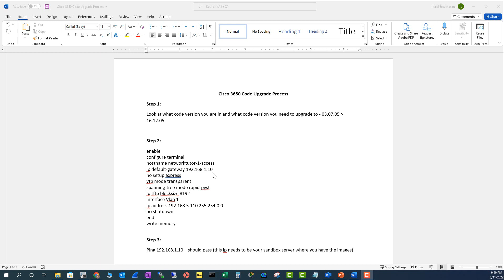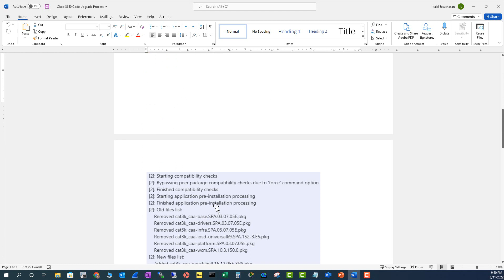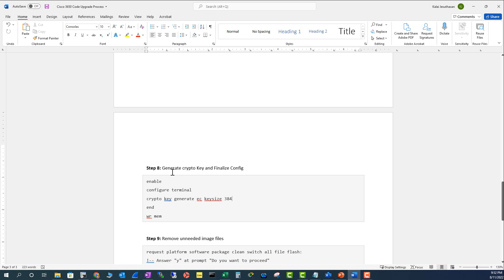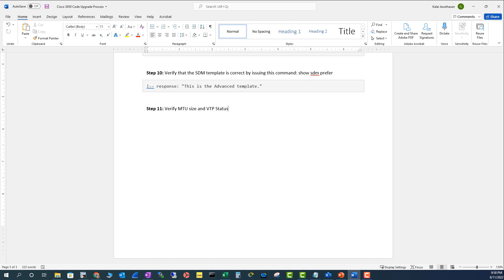Cisco Catalyst 3650 IOS XE Code Upgrade Step by Step Upgrade Procedure IOS XE 3 x to 16 2 Code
In this video I explains how to upgrade Cisco Catalyst 3650 IOS XE Code from IOS XE 3 x to 16 2

Cisco 3650 Code Upgrade Process
Step 1:
Look at what code version you are in and what code version you need to upgrade to - 03.07.05  ……….. 16.12.05

Step 2:
enable
configure terminal
hostname networktutor-1-access
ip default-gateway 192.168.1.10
no setup express
vtp mode transparent
spanning-tree mode rapid-pvst
ip tftp blocksize 8192
interface Vlan 1
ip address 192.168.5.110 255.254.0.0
no shutdown
end
write memory

Step 3:
Ping 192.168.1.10 – should pass (this ip needs to be your sandbox server where you have the images)

Step 4:
software clean force
software install file http:// 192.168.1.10 /tftp/cisco/cat3k_caa-universalk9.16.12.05b.SPA.bin on-reboot force new

!-- result contains 'Finished installing software'

Step 5: Change the switch number and priority if needed
networktutor-1-access#switch 1 renumber 2 – this needs a reboot
networktutor-1-access switch 2 priority 14

Step 6: Change the Jumbo MTU size
enable
configure terminal
system mtu 9198
end

Step 7: Reload Switch into new config – reload

Step 8: Generate crypto Key and Finalize Config
enable
configure terminal
crypto key generate ec keysize 384
end
wr mem

Step 9: Remove unneeded image files
request platform software package clean switch all file flash:
!-- Answer "y" at prompt "Do you want to proceed"

Step 10: Verify that the SDM template is correct by issuing this command: show sdm prefer
!-- response: "This is the Advanced template."

Step 11: Verify MTU size and VTP Status